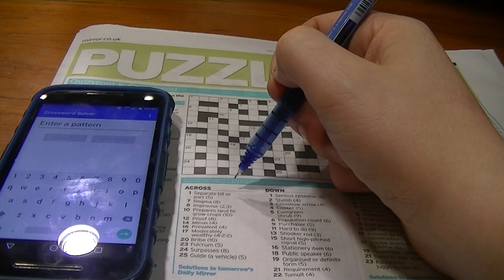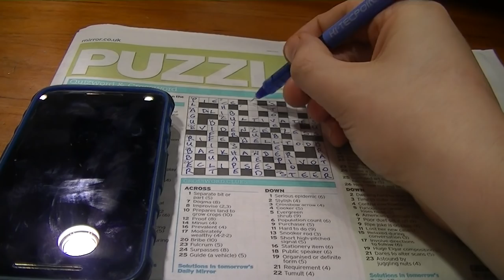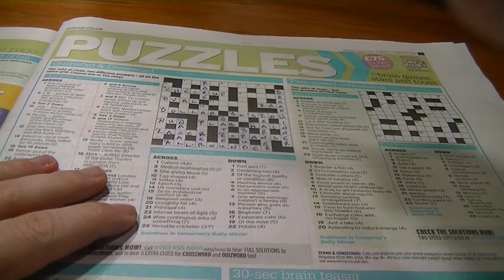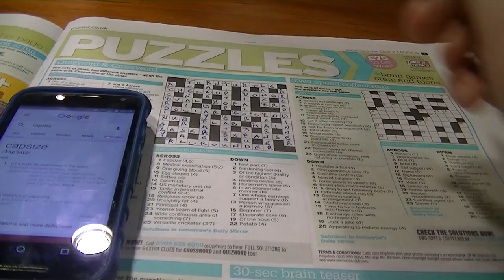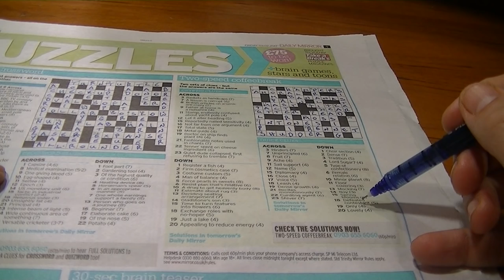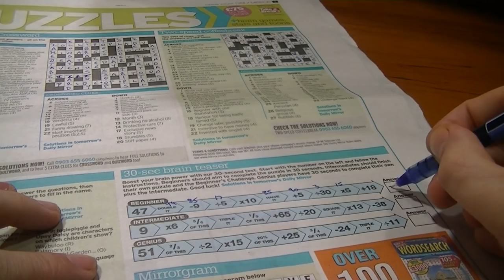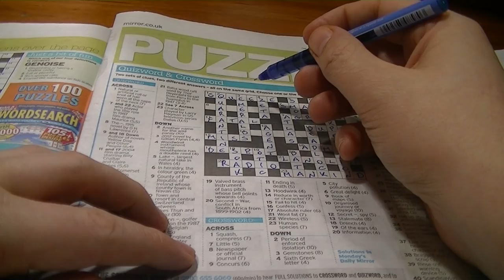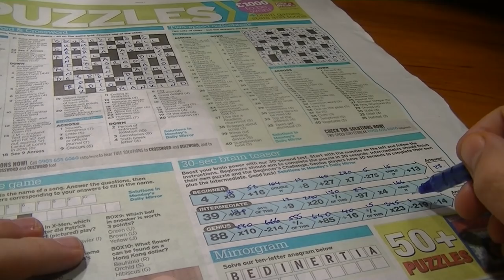Soft Spoken Crosswords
Working through 8 crosswords